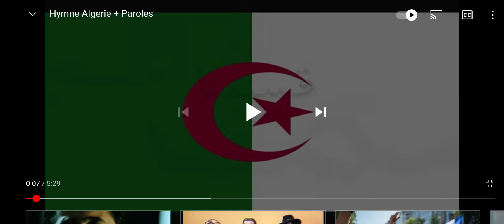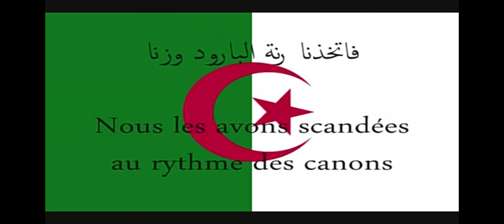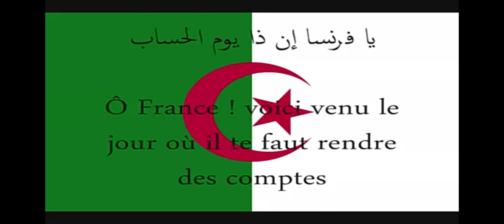hymne DJAZAIR ,ⴷⵣⴰⵢⵔ